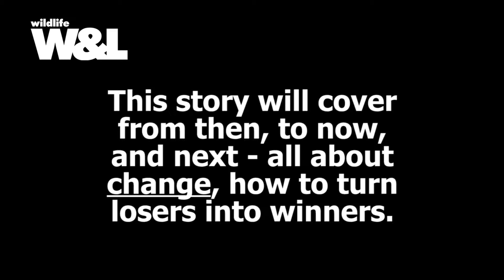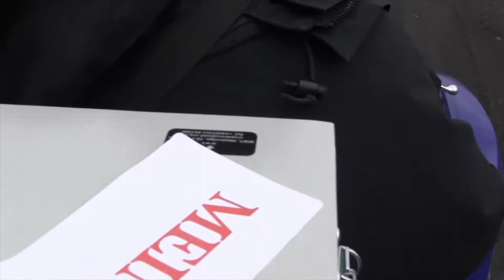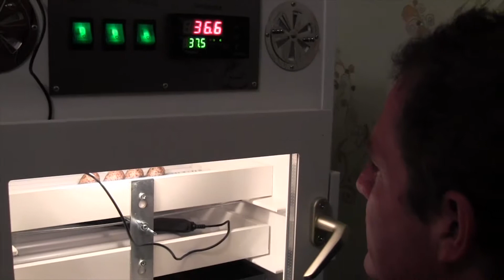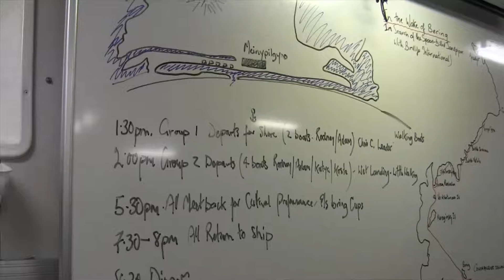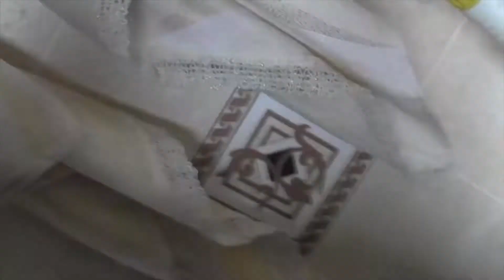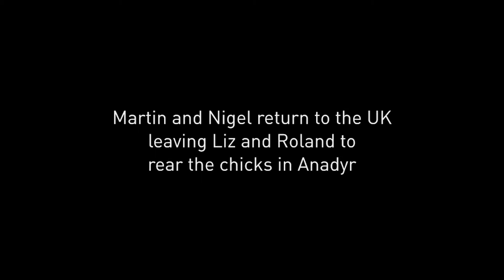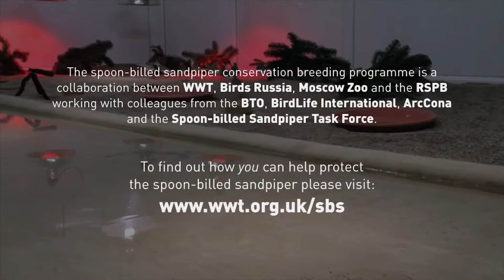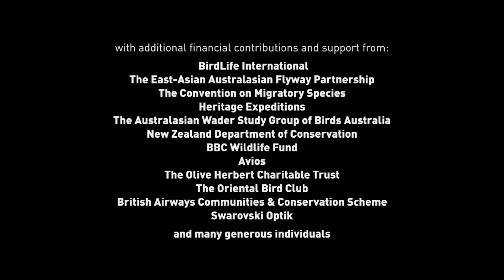Saving the spoon-billed sandpiper - Part Two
An amazing cooperative effort to save one of the world's rarest birds, linking Russia, China, Bangladesh, and the UK, where a very ambitious project is under way.